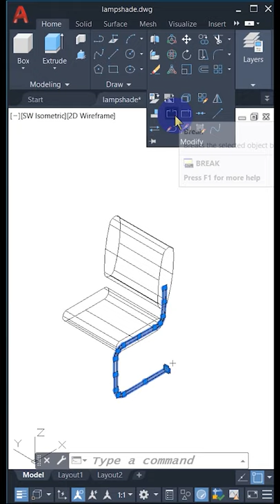video of 3d modelling in Autocad autocad 3D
In this video series , I will show you how to convert 2d drawings to 3d drawings in AutoCAD through simple step by step methods.
For these tutorials I am assuming that you already have knowledge about basic 2d & 3d commands of autocad software.

Before converting any 2d drawing to 3d . i want you to note down certain points which are very very important when you create 3d.
First point - create a clean 2d geometry, like the one that you see on my screen .
Second point- all boundaries should be closed or connected, otherwise the 2d geometry cant be converted into a solid 3d geometry. Try to use polyline command instead of line command for creating a 2d drawing that you want to convert  into 3d.
Third point- organise your drawing properly into layers like the one that you see on my screen .
Everything here is well organised into layers .
It is going to help in smooth transition of 2d into 3d. It is also going to provide you ease in working by giving flexibility of controlling the visibility of geometry on screen.
Fourth point-Figure out the parts of the furniture/drawing.draw a rough sketch of the parts.
And work out the dimensions of each part.And try to figure out the process that could be the best for creating 3d. Because there could be several approaches to create a 3d drawing. You have to analyse which method or approach could be the easiest and accurate for a particular furniture/drawing.

Fifth point- create a copy of 2d drawing before converting it into 3d.
Follow the steps in the video carefully.